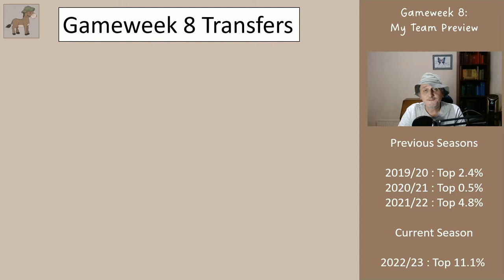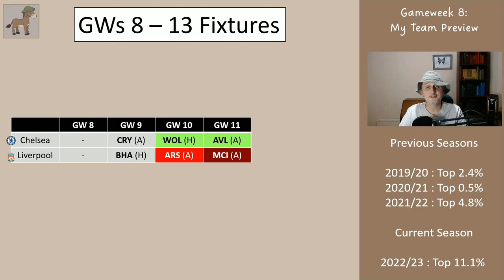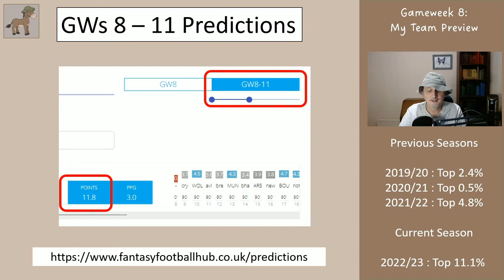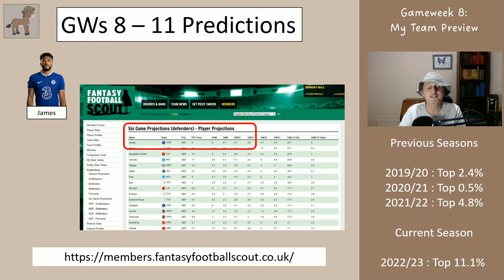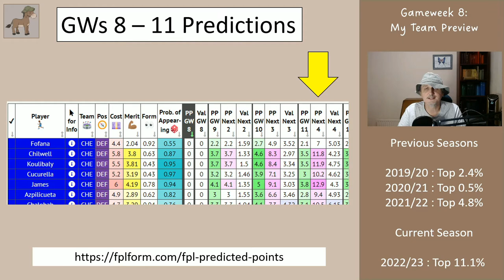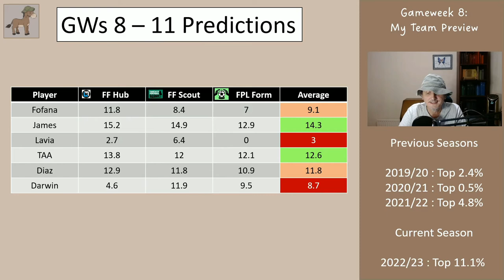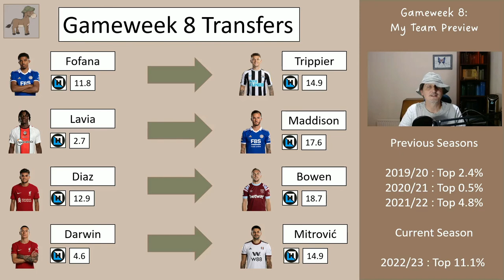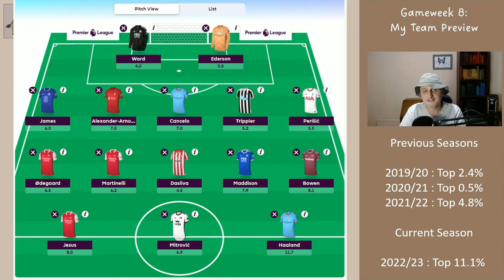FPL My Gameweek 8 Team - Taking a -8 hit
In this video I try to justify taking a -8 hit for transfers for gameweek 8. I also show predictions for six of my players from "Fantasy Football Hub", "Fantasy Football Scout" and "FPL Form"

It is a long video by my standards, but I have lots to say.

Thanks,

Midnight Mule